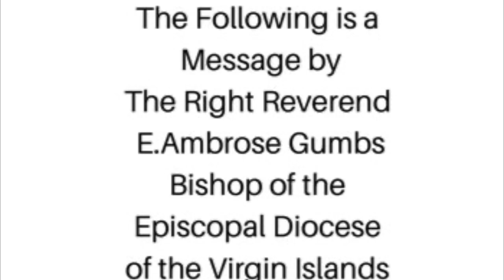Easter VII Message- Ascension Sunday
The Right Reverend E. Ambrose Gumbs, DD Bishop Diocesan- Virgin Islands.